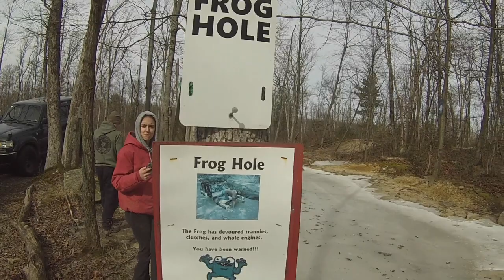5 SPEED JEEP CHEROKEE TAKES ON BLACK TRAILS AT RAUSCH CREEK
No snow and ice makes for a great trail day at rausch creek! Enjoy the video with Theogzilla and I taking down some new trails at rausch! More off-road content coming to the channel all year long!!